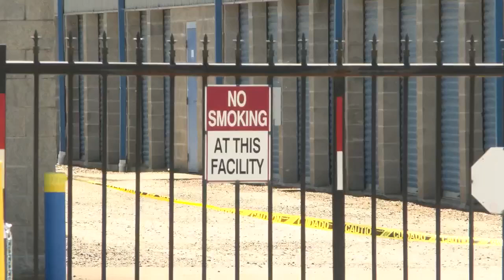Linn County Special Olympics Program assess damage of storage fire